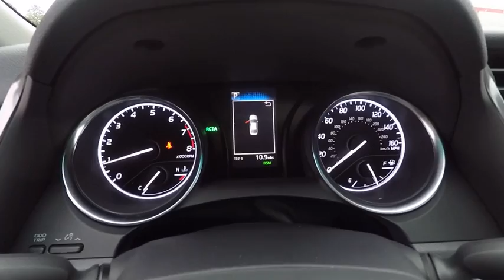2018 Toyota Camry SE Schaumburg IL 180117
2018 Toyota Camry SE

Schaumburg Toyota
875 W Golf Rd

BLIND SPOT MONITOR|CONVENIENCE PKG|REAR BUMPER APPLIQUE|50 STATE EMISSIONS|MOONROOF|AUDIO PKG|WHEEL LOCKS|ALL WEATHER MATS